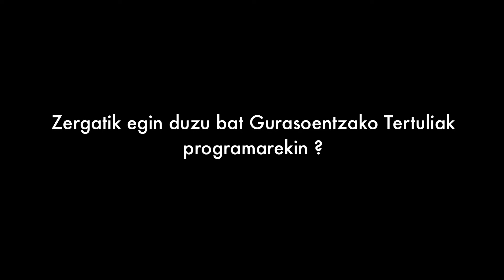Gurasoentzako Tertuliak programa abian da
Gurasoentzako Tertuliak programa jarri du abian Elgoibarko Izarrako Atxutxiamaika aisialdi taldeak, Guraso Kontseilua eta Kalamua guraso elkartearekin elkarlanean.